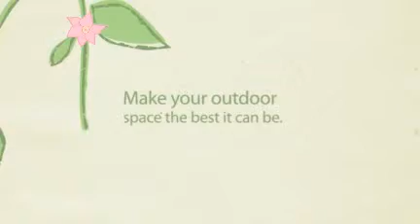Bali Huts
Make your outdoor space the best it can be.